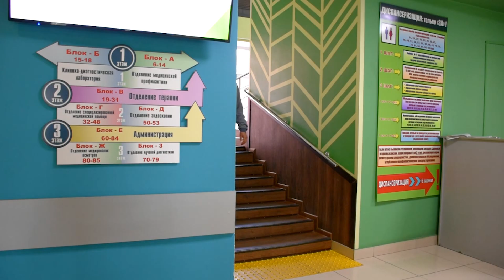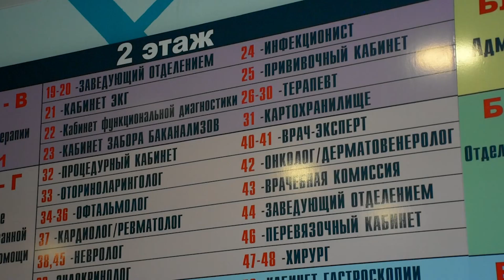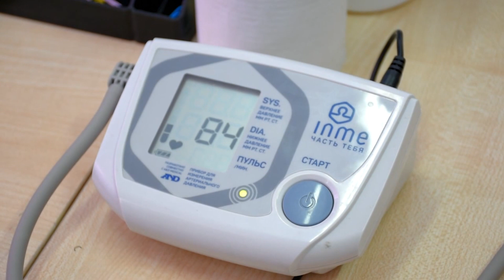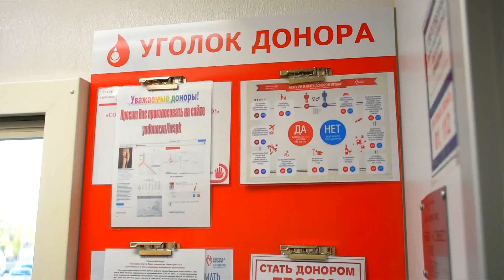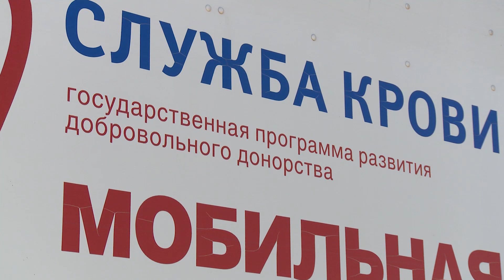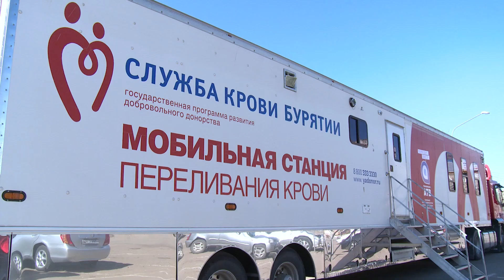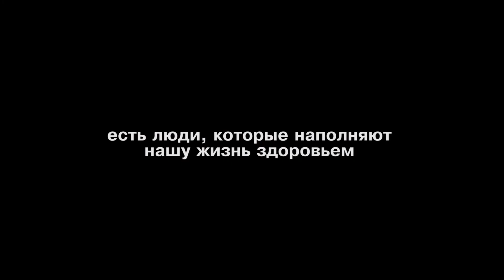Рецепт Здоровья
Мир не стоит на месте – развиваются возможности человека, вместе с тем ухудшается экология и качество питания. Какие вызовы приходится принимать медицине сегодняшней, и как в таких условиях продлить жизнь? Мы запускаем проект, в котором вместе с врачами будем рассказывать о рецептах здоровой, полной жизни.